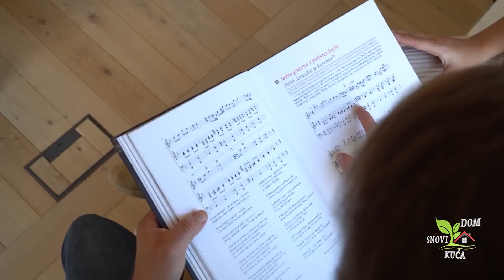DOM IZ SNOVA: JEDNOSTAVNA, PRIZEMNA, LIJEPO UREĐENA KUĆA